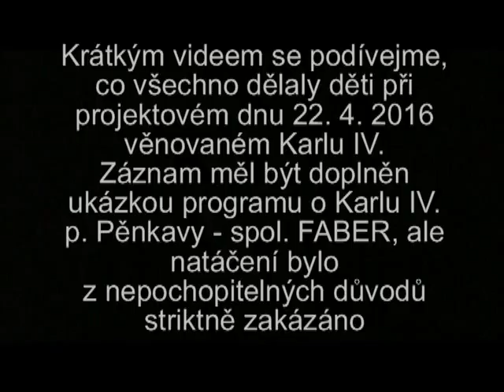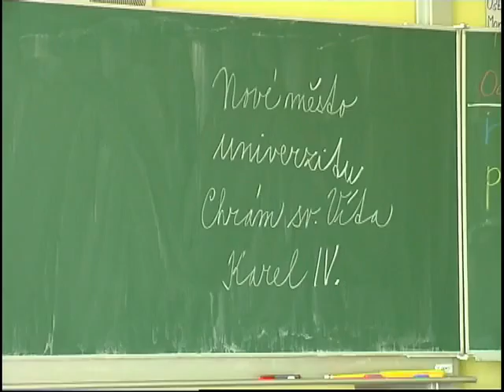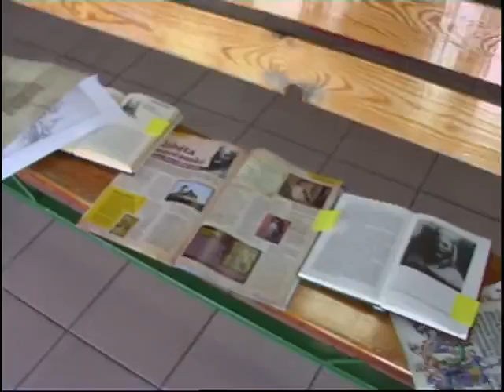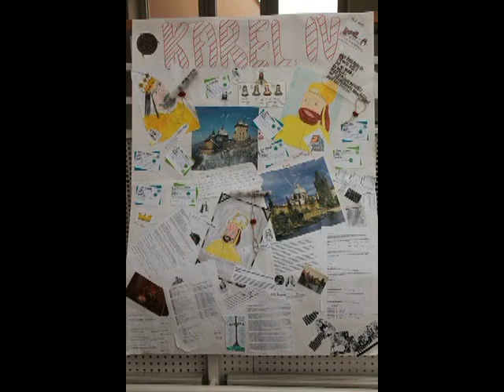Karel IV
Projektový den na ZŠ Nepomuk - téma Karel IV. Video rekapituluje různé činnosti, kterými se děti celý den zabývaly.